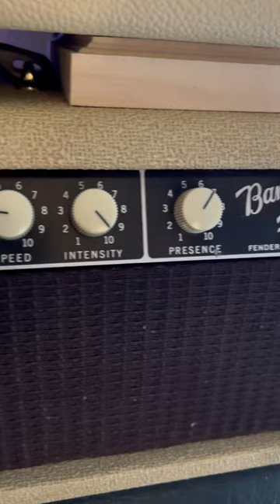Rare 1962 Fender Bandmaster Amp Harmonic Tremolo Sound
A beautiful tone of harmonic vibrato / Tremolo from Fender Bandmaster Amp.  So good!

▼▼ Don’t worry
Don’t compare

(527-22)